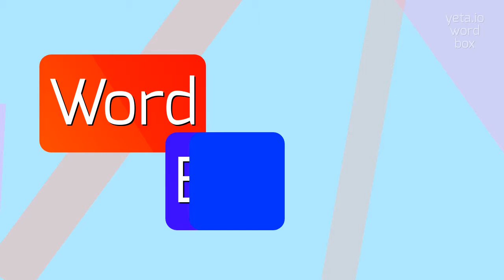How to say "gluttonousness"! (High Quality Voices)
Watch in this video how to say and pronounce "gluttonousness"!